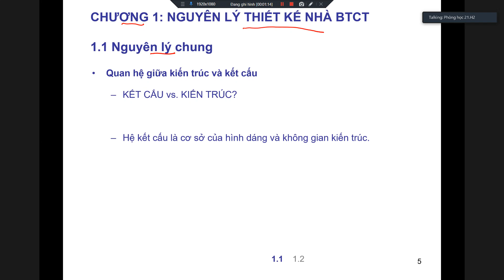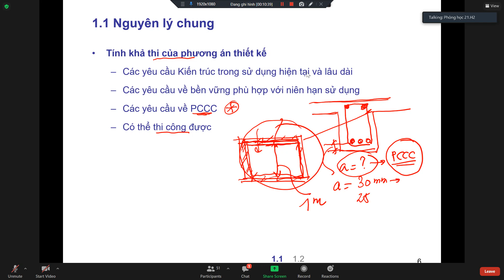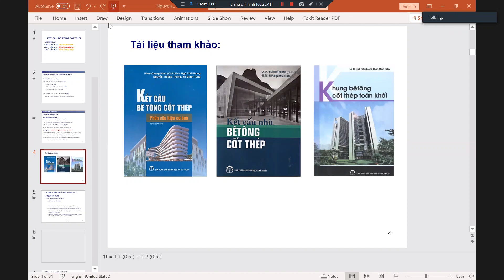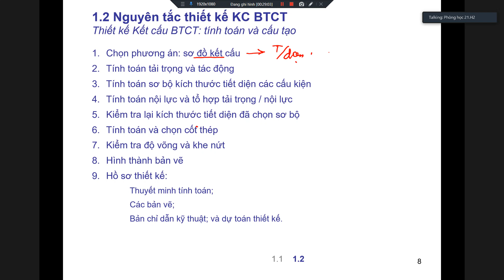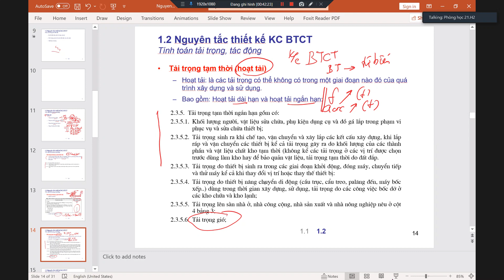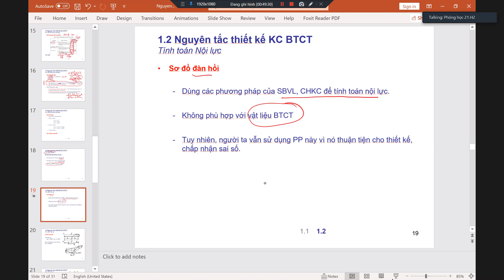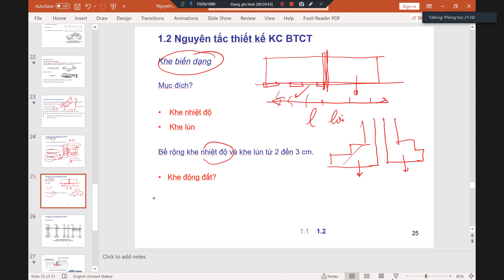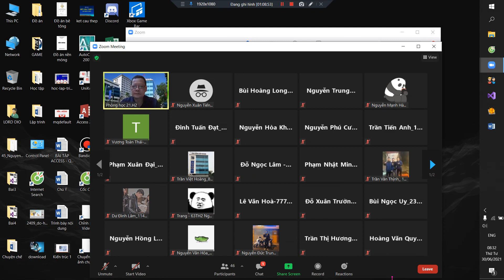KẾT CẤU NHÀ BÊ TÔNG CỐT THÉP - CHƯƠNG 1: NGUYÊN LÝ THIẾT KẾ NHÀ BÊ TÔNG CỐT THÉP